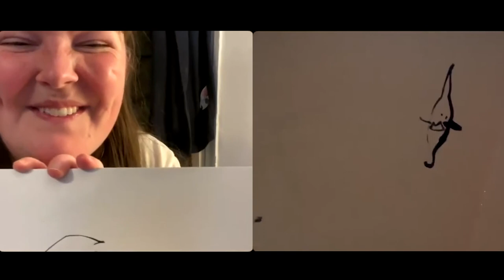Non-Dominant Hand Wobbly Stick on an Arm Week - The Good Ship Illustration Art Club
This week it’s 🥁🥁🥁
Non-dominant-hand-wobbly-stick-on-an-arm-week!
Same as last week, but even harder! Yes, we are mean 😈

WHY SHOULD I COME TO ART CLUB?
Because @Helenstephenslion is the drawing police 👮 and she said so, and @katiedraws has a right-nice face 😍 that makes everyone feel happy. (Plus it will banish old drawing habits, break those pesky perfectionist tendencies and keep your drawing brain limbered up!)
HOW TO JOIN IN LIVE ON INSTAGRAM:
Just click our profile pic over on Instagram @thegoodshipillustration when it goes live at 7pm (uk time) and you’re in!
Art club is for EVERYONE! And don’t worry, everyone’s drawings will be extremely wonky! That’s the fun of it: expect the unexpected!
See you live on Fridays!